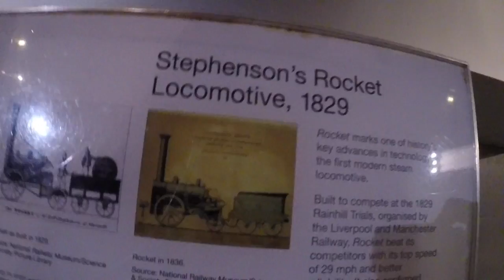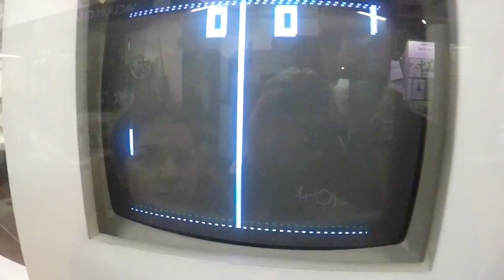Montage of Birthday Fun!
Due to technical difficulties, I had to film this on a GoPro. Not the worst thing in the world, but as the audio sucks on GoPro, I decided to montage the HECK out of this footage. Another special time capsule of footage for us to look back months/years in the future.